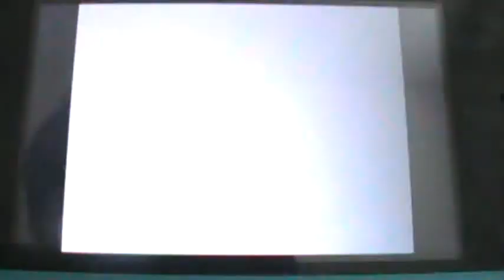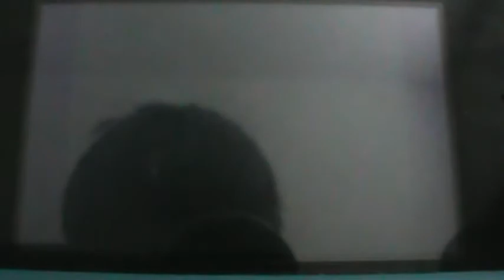Pokemon Soulsilver Legends Reborn! Part 11: Sprout Tower (Second Quarter Half,Top Floor)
We get to the top of sprout tower and get stronger in the process.